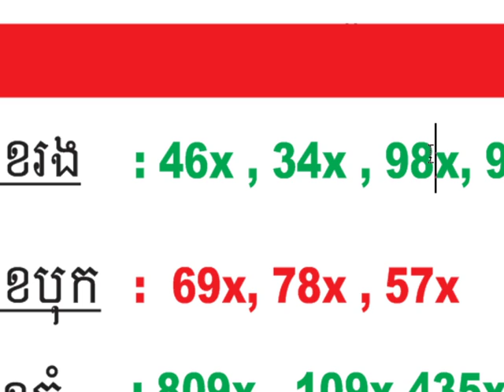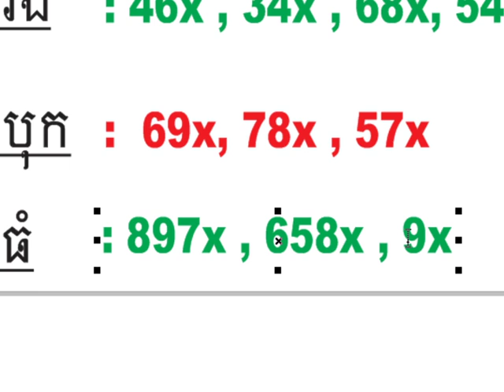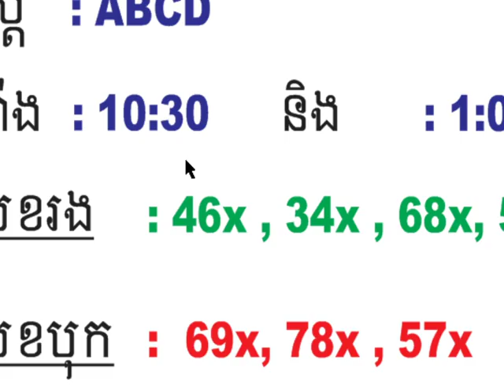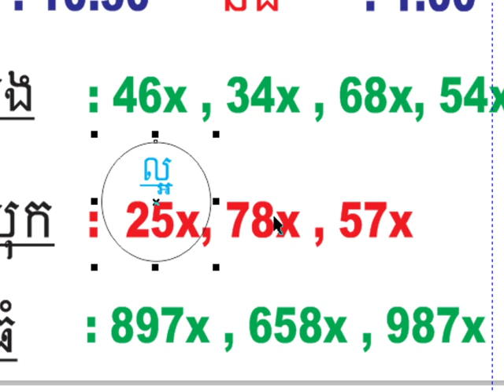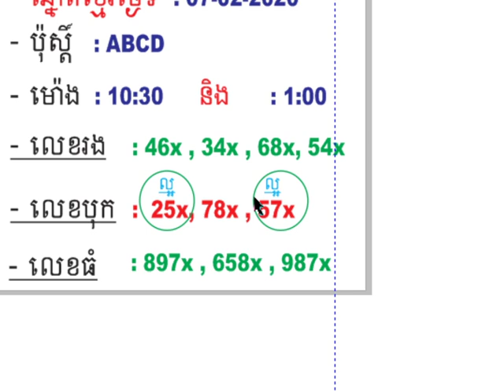ឆ្នោតខ្មែរ ថ្ងៃទី 07/0/2020 Khmer Lottery Predicitons